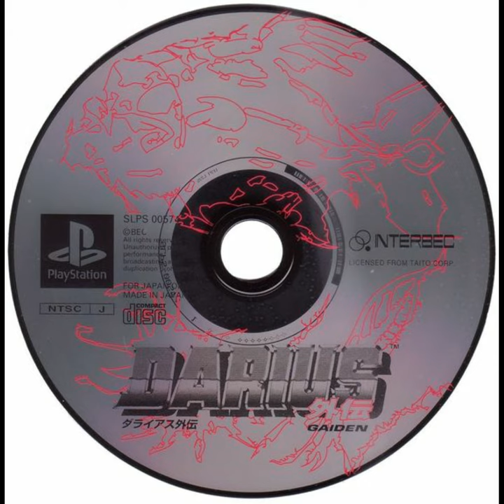DARIUS | Boy Harsher x The Strokes x Trippie Red Type Beat